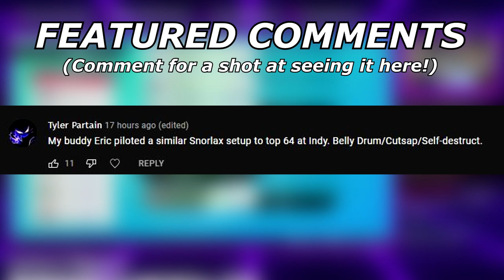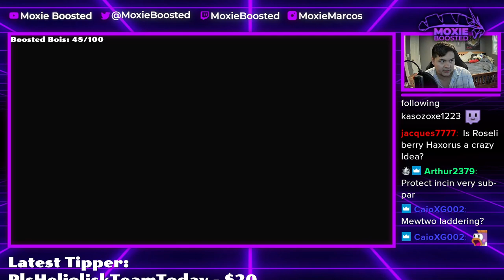A COALOSSAL PROBLEM | Pokemon Sword and Shield VGC 2022 Wi-Fi Battles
So apparently I have a bad coalossal matchup...

5. Download and install OBS Streamlabs with my